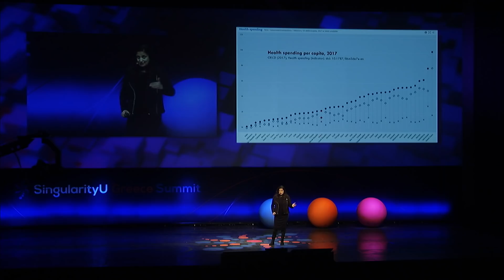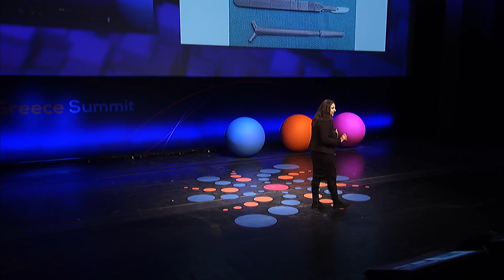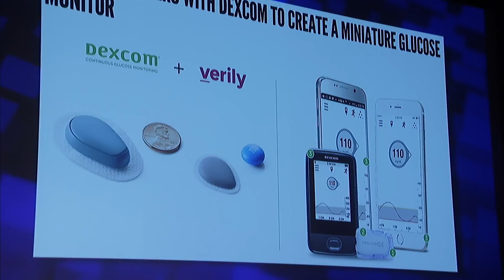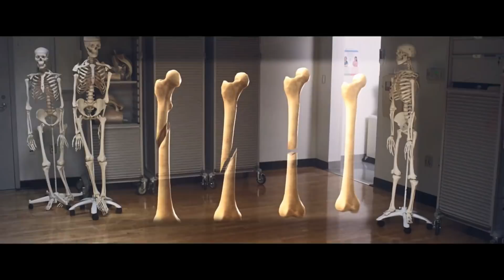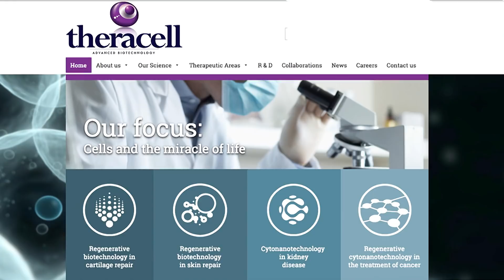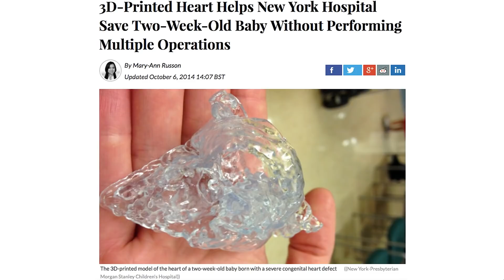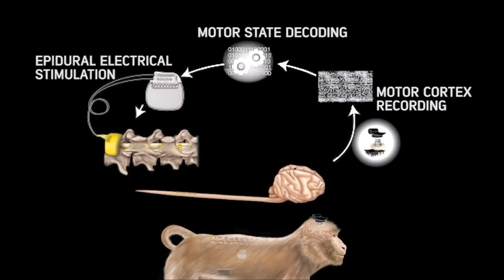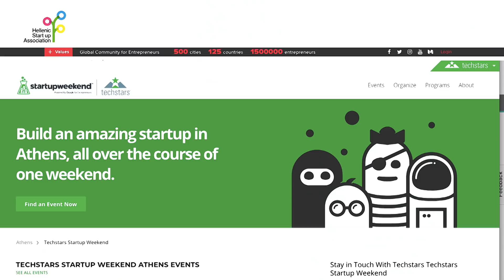Divya Chander | Future of Health | SingularityU Greece Summit 2018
Dr. Chander is a physician and neuroscientist who trained at Harvard, UCSD, UCSF, and the Salk Institute. She has been on the Anesthesiology Faculty at Stanford University since 2008 and
Neuromedicine Faculty at Singularity University since 2010. Her goal is to understand neural mechanisms of consciousness and eventually utilise this knowledge to develop improved algorithms to create better brain monitors. She is currently working on applications of neural wearable devices to crossover consumer and medical markets.